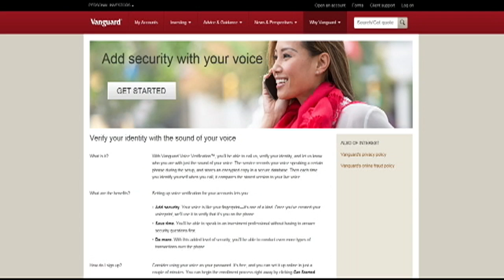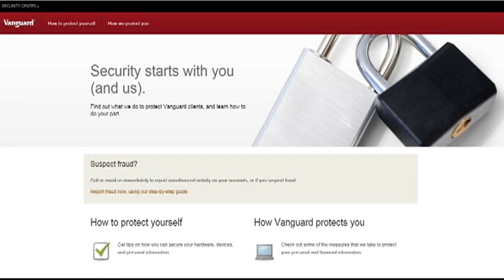How Secure Is Your Investment Account?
Is the money in your 401(k) and other investment funds safe? You may run into a shocking security issue when you try to access those financial accounts online. Susan Antilla at TheStreet Foundation brought this issue to our attention and it's a big one. You know those security questions you answer to access your accounts online? Some financial companies will let you into your account, even if you get those answers wrong.

Antilla says you can put typographical errors of one or two characters when responding to personal security questions like "what street did you grow up on?" and still get access. It's just one security problem a Vanguard employee reported to the Securities and Exchange Commission this year. Another issue came from a client who was trying to set up the voice verification system on his Vanguard account. Antilla says the man wanted to be sure he couldn't be hacked, so he asked his son to call in and try to sound like him. The son was able to get right into the account. Antilla details these security issues in an article on TheStreet.com.

Don't believe that you can get into your financial accounts by giving incorrect information? Give it a shot. Try putting typographical errors when you answer your security questions. Antilla tried it with her Charles Schwab account and got right in.

Both Schwab and Vanguard are big companies with excellent reputations. Vanguard manages over $3 trillion, and has more than 20 million customers.

Wherever your money is invested, make sure you know the company's security and fraud policy or you could lose money. For example, Vanguard says your passwords should be at least 8 characters and can't be passwords you use anywhere else. If you violate that policy and unauthorized money is taken out of your account, Vanguard isn't obligated to reimburse you. That doesn't mean that they won't, but they don't have to.

So be sure to pick not only a complex, but also an original password that isn't a word in the dictionary. Hackers who try to crack passwords often use computer programs that run through the entire dictionary, hoping to hit on one of those words.

Vanguard told Fox 5 that it gives leeway for typos in answers to security questions, but that user IDs and passwords must be exact to log into the site. Vanguard has also introduced a two-step verification process for logging on. The company said clients' assets and confidential information are safe and secure.

Meanwhile, Charles Schwab also upped its security game this summer, allowing its customers to have longer and more complex passwords to help thwart hackers.

--ALISON MORRIS